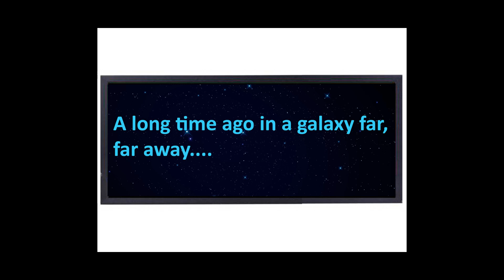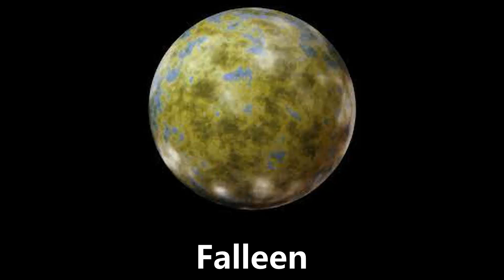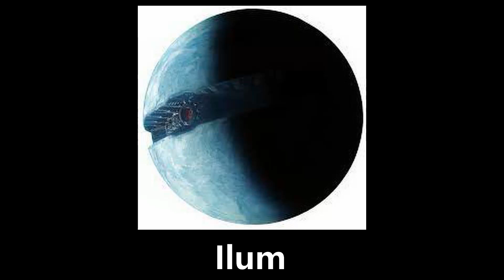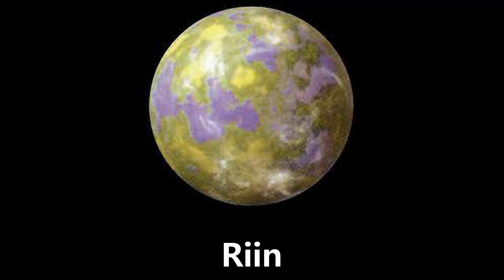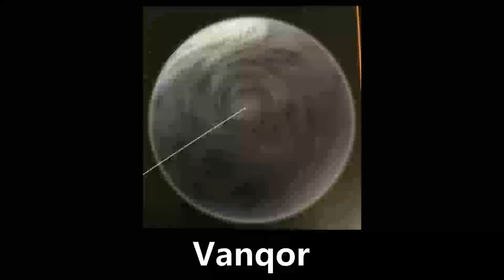star wars planets slideshow 03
Abregado-rae - Yerbana